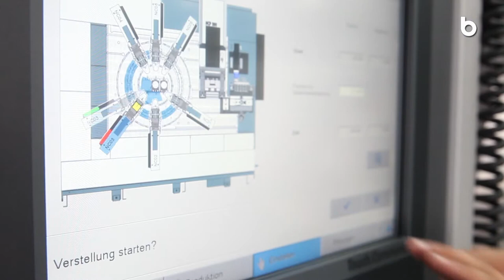Vrei sa-ti customizezi masina ta Bihler?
Totul se face foarte simplu accesand da, exista si o borosura ce va poate ajuta, sau trimiteti-ne desenele la adresa de email si va vom ajuta in alegerea solutiei iedeale pentru dumneavoastra.